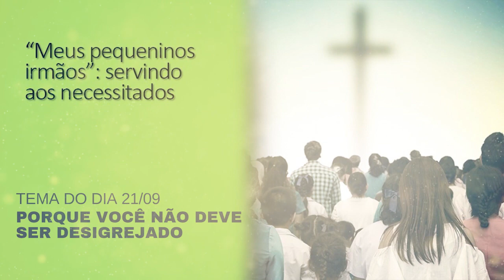Sábado 21/9 - Porque você não deve ser desigrejado - Lição 13 - Lições da Bíblia com Leandro Quadros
Forte abraço!

Leandro Quadros
apologética
Bíblia
Adventista
desigrejado
Sábado